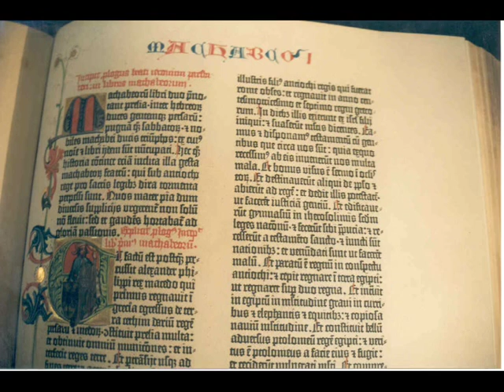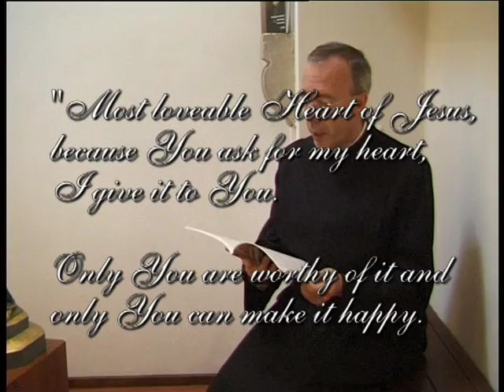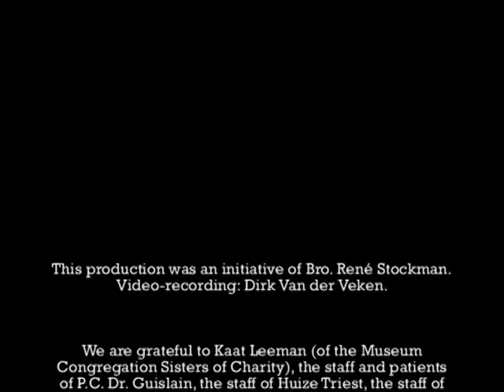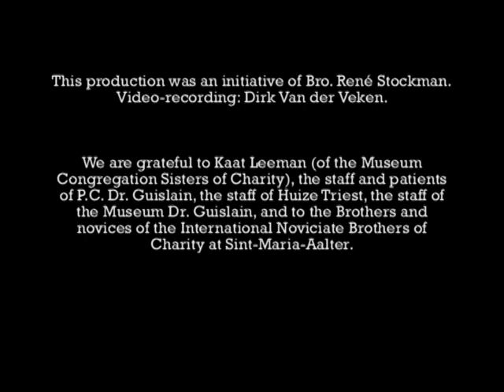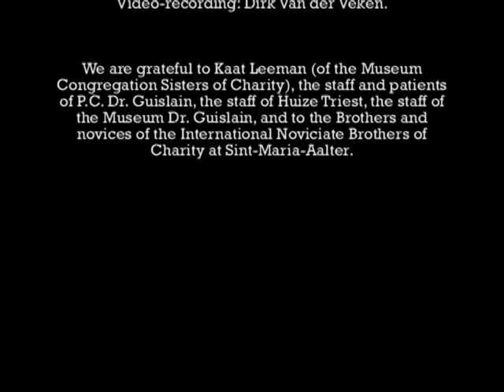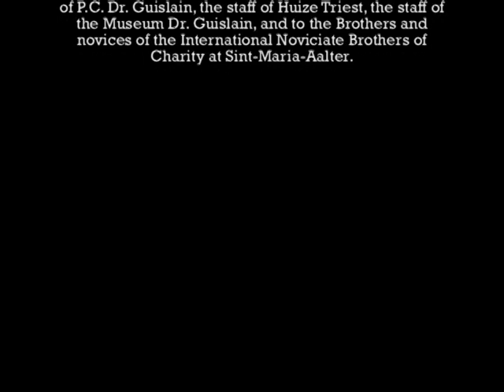Triestian - Founder - Stepping Stones - Part 03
Peter Joseph Triest (31 August 1760 – 24 June 1836) was a prelate of the Diocese of Ghent. He is known for his foundations of religious communities in this diocese. He was born in Brussels and studied after his youth at the University of Louvain where he became bachelor of Philosophy. In he entered the major seminary of Mechelen, and was ordained priest in 1786 by Cardinal de Frankenberg. He was made vicar of Hanswijk in Mechelen in 1792.

By request of Mgr. Etienne Fallot de Beaumont he was incardinated in the diocese of Ghent, because the borders of the diocese had been altered. In 1807 he was made Canon of the Chapter of Saint Bavon in Ghent. He became the right and permission for the foundation of the Sisters of Charity of Jesus and Mary (1803), the Brothers of Charity (1807), the Brothers of St John of God (1825), and the Sisters of the Childhood of Jesus (1835).